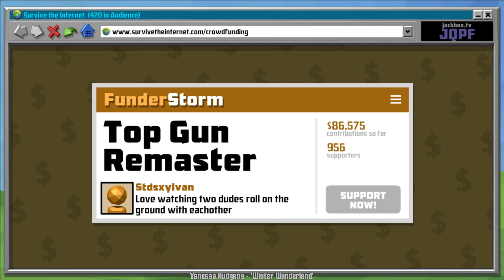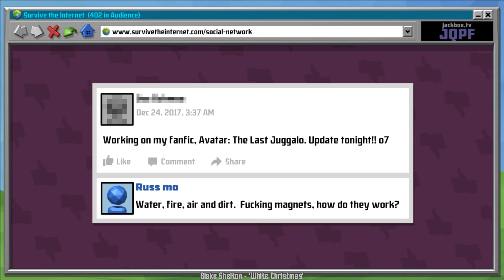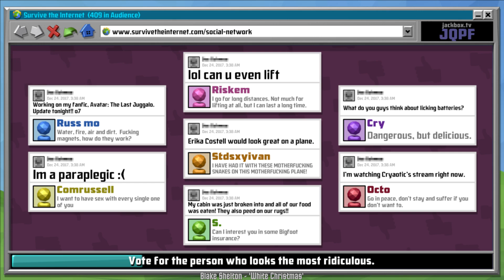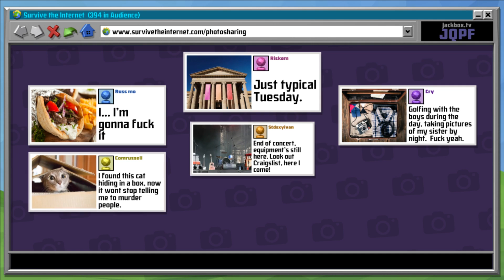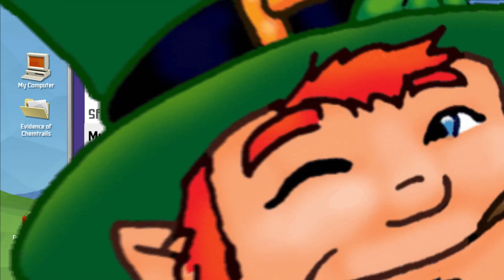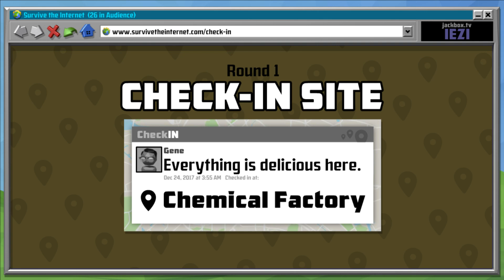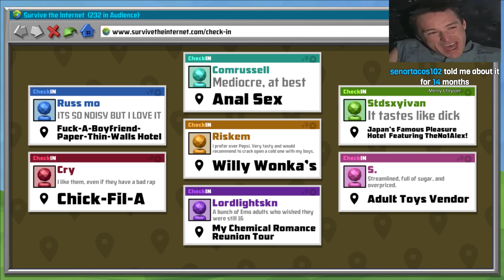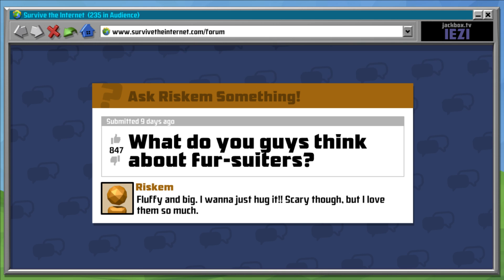Late Night with Christmas and Musk [12/23/17] [P10]